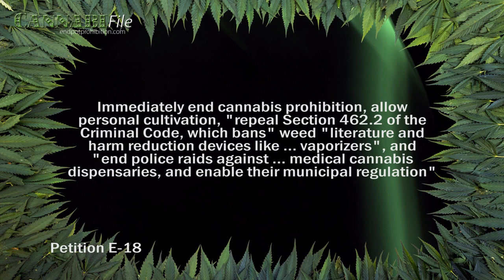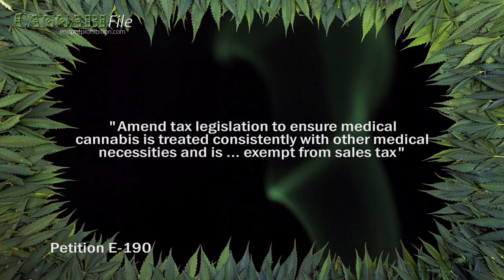Petitions to End Prohibition, Remove Tax from Medical Weed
There are 3 popular cannabis petitions on the Parliament of Canada’s e-petition website asking the Liberals to remove taxes from medical weed, fulfill their campaign promise of legalising cannabis, and allow recreational users to grow their own plants as part of the upcoming reform.